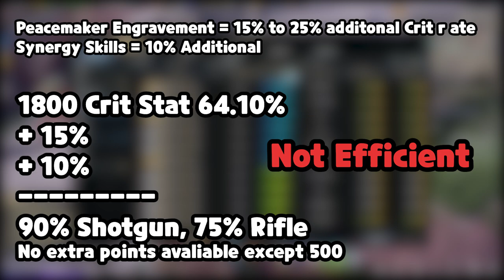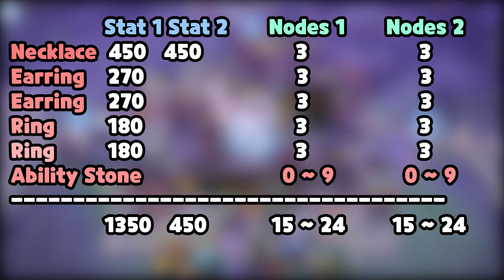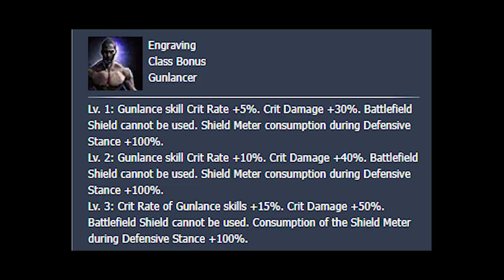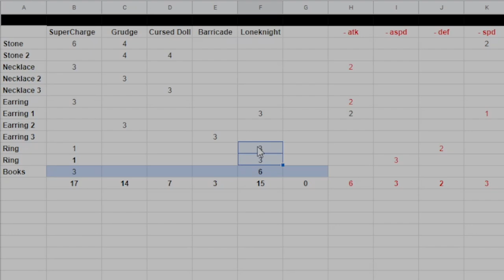LOST ARK - How to Theory Craft? What makes my character strong?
This is the basic/simple video about engravements etc

P.S Funny how in the middle of the video I get louder and more excited because I goofed on stone carving for the day.

0:00 Intro
0:33 Menu
1:02 Main Attributes
1:23 Tripods
2:30 Combat Stats
4:42 Engravings
5:42 Cool engravings example
6:06 Mandatory Universal Damage Engravings
6:33 Situational Damaging Engravings
6:55 Less Used class specific Engravings
7:06 Lv1 Efficient Engravings
7:21 Support and Utility Engravings
7:39 Example combinations of Engravings
8:33 Why sometimes Lv1 engravings are more efficient?
9:20 Realistic Theory crafting as I'm in NA server
12:58 Outro